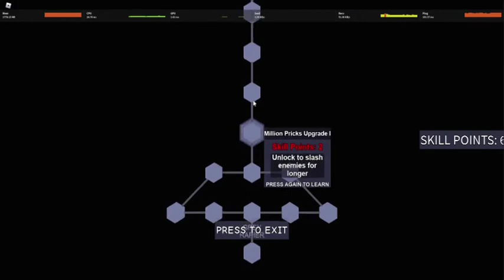[YBA] Silver Chariot Vamp Claps Hard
yes i main sc vamp